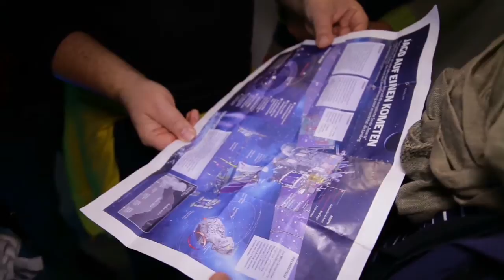Star Trek in Eberswalde: Gertie Honeck bei 1701-B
Am 22. November 2014 ist Schauspielerin Gertie Honeck zu Gast im kleinsten Star-Trek-Museum der Welt in Eberswalde gewesen. Die Synchronsprecherin von "Captain Janeway" präsentierte bei 1701-B ihre Foto-Ausstellung "Momente des Lichtes" und faszinierte die Besucher mit einer szenischen Lesung.